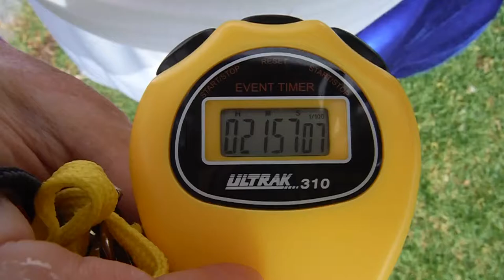Sponsor myself 50 cents per km for Breast Cancer Network Australia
I started today, Wednesday 20 December 2017, did about 3 kms, and so raised $1.50. I have just under 1 year to go of sponsoring myself.